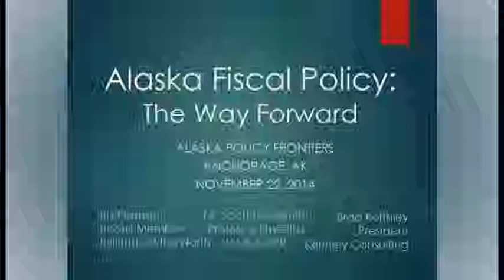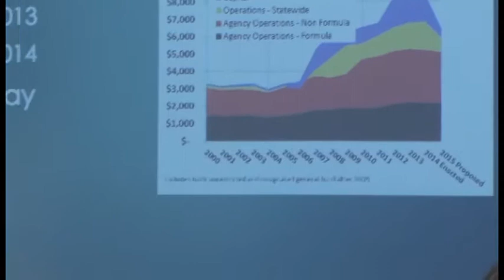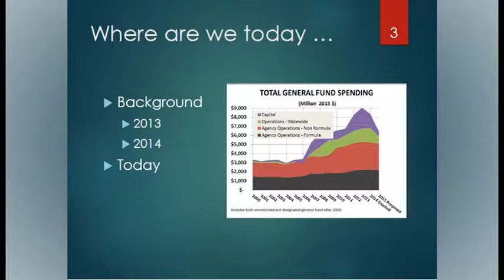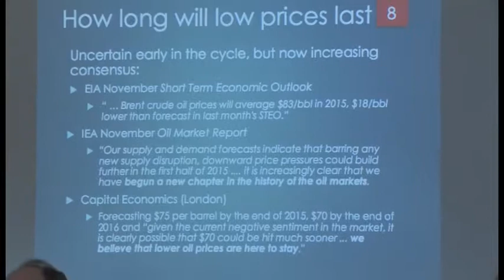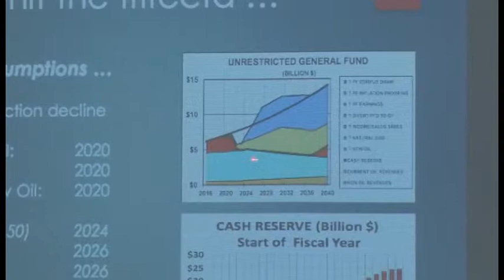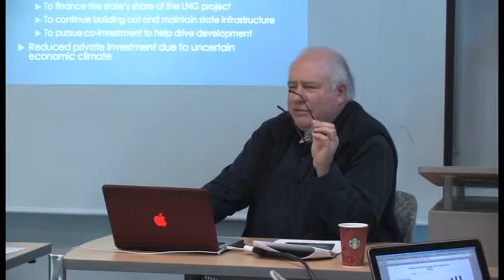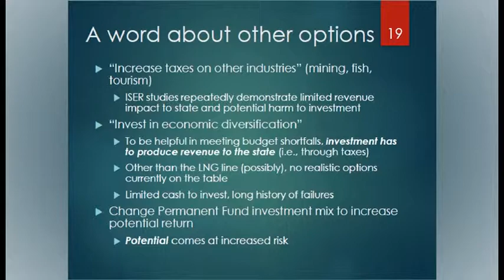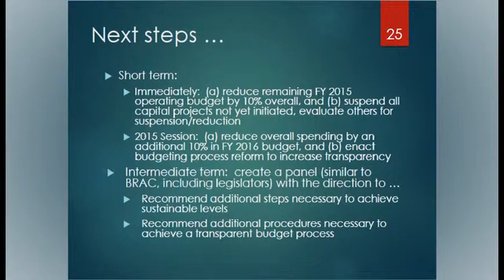Alaska Fiscal Policy: The Way Forward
Ira Perman, Brad Keithley and Dr. Scott Goldsmith discuss the state of Alaska's economy in light of falling oil prices and production.  Recorded Nov. 22, 2014 in Willie Hensley's class Alaska Policy Frontiers at the University of Alaska Anchorage, College of Business and Public Policy.  Production by Academic Innovations and eLearning.